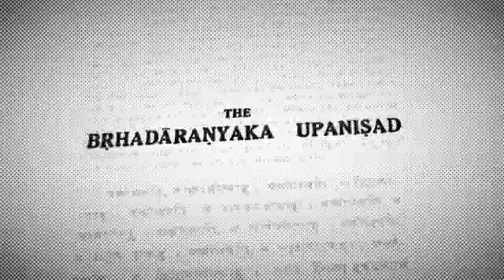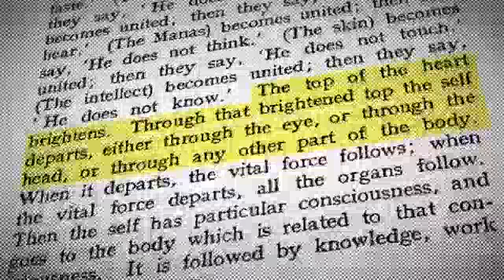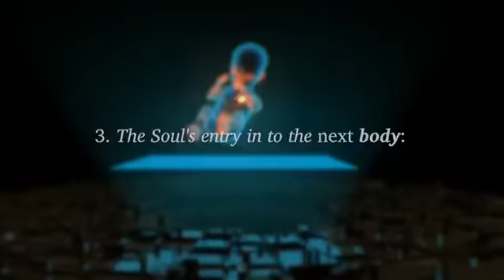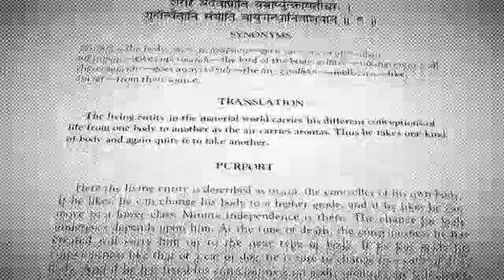The Souls journey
Refers to Vedic puranas, Srimad Bhagavatam etc.